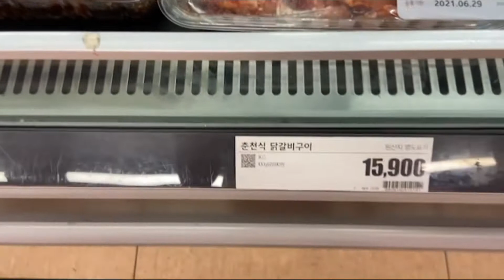마트 닭갈비 도전기 - Trying Chuncheon DakGalbi From Lotte Mart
On one of our many trips to Lotte Mart to buy food to make dinners for Eòin we fond some 'Chuncheon DakGalbi. Chuncheon is famous for having the most amazing dakgalbi and it's definitely one of my favourite Korean dishes.

Usually supermarket dakgalbi is really bad so let's see whether Lotte Mart can make a traditional 'Chuncheon dakgalbi' or not.

No lunch is complete without some makgeolli so I decide to do another blindfold challenge, this time with Incheon's SoSeongJu and some 'Incheon Makgeolli' .but will I do better than the Seocheon video???